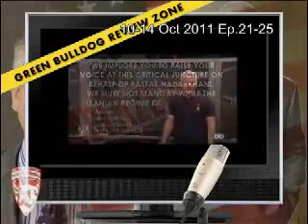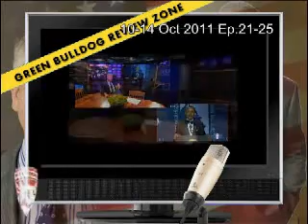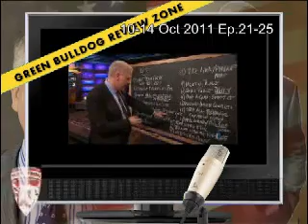GBtv Episode# 21-25